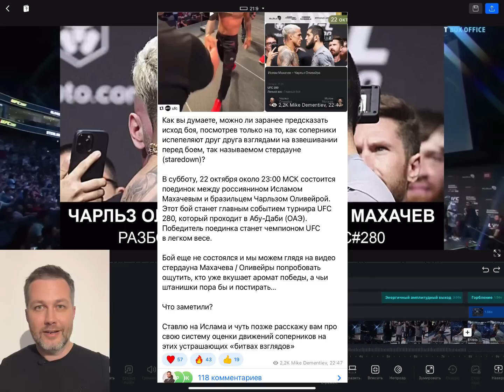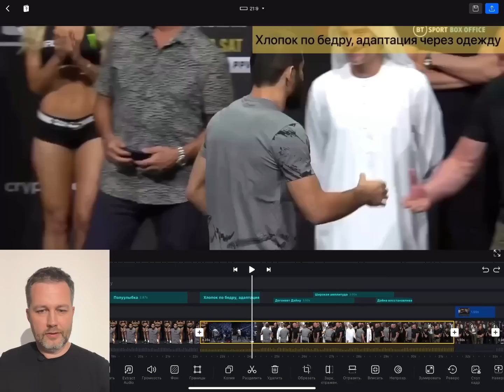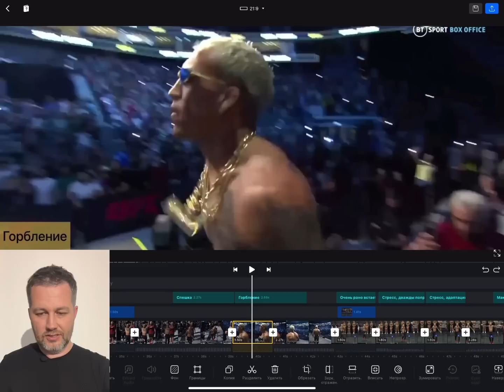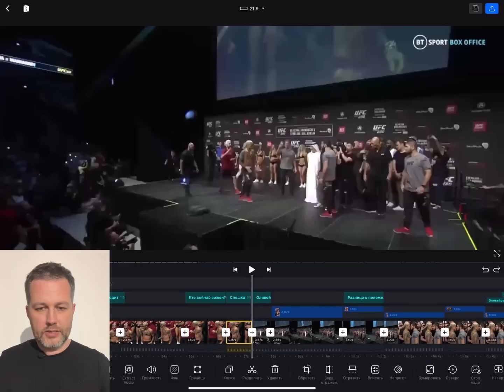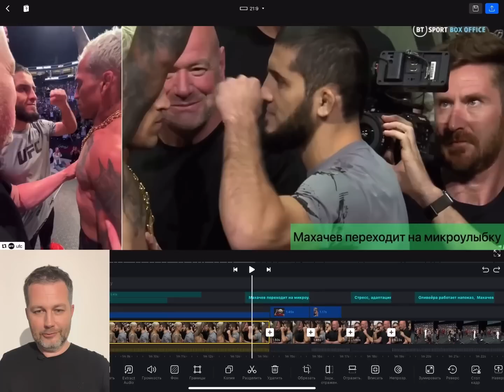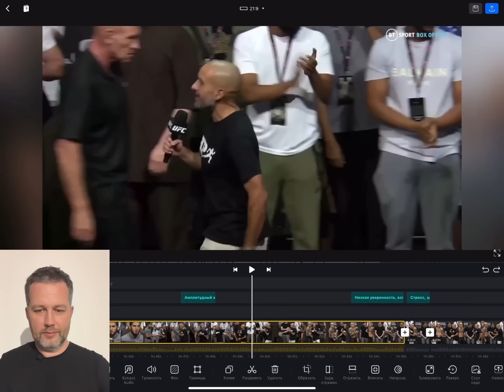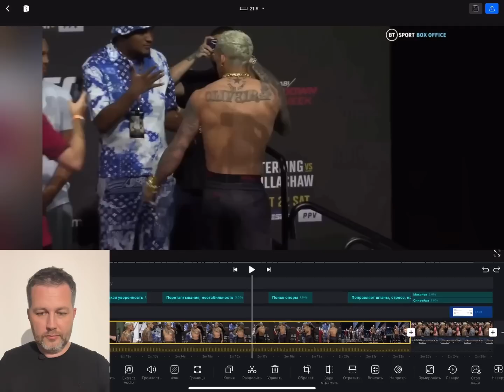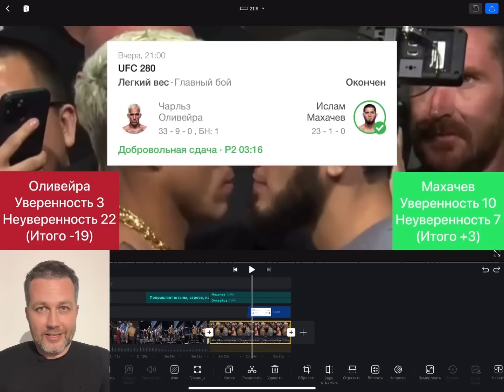UFC#280 Ислам Махачев VS Чарльз Оливейра. Разбор битвы взглядов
➡️ Пройдите обучающий тест, который поможет погрузиться в тему кинетического интеллекта и проверить свои знания о навыке невербального общения

🎁 Определите свой уровень кинетического интеллекта и получите прикладные советы

В субботу, 22 октября 2022г. состоялся поединок между россиянином Исламом Махачевым и бразильцем Чарльзом Оливейрой.
Этот бой за звание чемпиона UFC в легком весе стал главным событием турнира UFC 280, который проходит в Абу-Даби (ОАЭ).

Как вы думаете, можно ли заранее предсказать исход боя, посмотрев только на то, как соперники испепеляют друг друга взглядами на взвешивании перед боем, так называемом стердауне (staredown)?

Этим разбором я открываю направление невербальной аналитики в спорте и, если вам понравится такой формат, буду наращивать прототип математической модели все новыми исследованиями и данными. Только скажите)

❓Хотите узнать больше про кинетический интеллект?